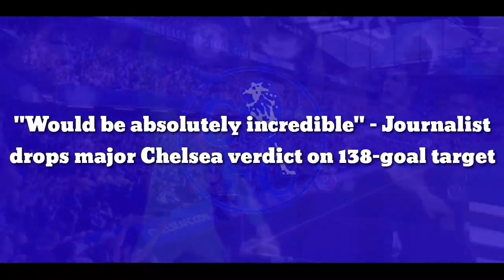"Would be absolutely incredible" - Journalist drops major Chelsea finally to sign on 138-goal target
"Would be absolutely incredible" - Journalist drops major Chelsea verdict on 138-goal target

Chelsea target Alvaro Morata’s return to Stamford Bridge ‘would be absolutely incredible’ but is unlikely to happen ahead of the transfer deadline, according to journalist Paul Brown.

The Blues have splashed out more than £180million on new recruits since the summer window opened for business, but head coach Thomas Tuchel could make further alterations to his squad ahead of 11pm on September 1.

According to Spanish sources, Chelsea have sounded out a deal for Atletico Madrid frontman Morata.

The report suggests the 55-cap Spain international has emerged as an alternative option if a move for Barcelona’s Pierre-Emerick Aubameyang fails to come off.

Manchester United are reportedly viewing a move for Morata as a genuine possibility as well and have held talks over a switch to Old Trafford.

It is understood that Atletico Madrid are willing to sell the 29-year-old for £29.6million before the transfer window slams shut.

The Wanda Metropolitano-based club are keen to find a buyer because Morata has entered the final 12 months of his £125,000-per-week contract.

Brown would be flabbergasted if Morata were to seal a return to Chelsea, having previously made a club-record move to Stamford Bridge in 2017.

But the journalist feels, with Aubameyang in advanced talks over a switch worth up to £25million from Barcelona, a transfer from Atletico Madrid is unlikely.

Brown told GIVEMESPORT: “It would be absolutely incredible if Chelsea were to somehow end up with Morata back at the club.

“I think that would be absolutely amazing considering how hard a time he had before and how little he feels like a Thomas Tuchel player. Where that came from, I don’t know, but I can’t see that happening.

“It looks like they will get Aubameyang and I don’t think you’ll see Chelsea sign another striker after that. That’s probably the way they’ll go this window.”

Morata has enjoyed a hugely successful career, having found the back of the net 138 times over the course of his senior club career and clinched a host of trophies.

However, the Spaniard failed to produce his best form during his previous spell with Chelsea as he only scored 16 goals in more than 3,000 minutes of Premier League action.

With that being the case – and Morata potentially being available as a free agent when his Atletico Madrid contract expires next summer – Tuchel may be better off looking elsewhere as he seeks replacements for Romelu Lukaku, who has rejoined Inter Milan on loan, and £25.3million RB Leipzig signing Timo Werner.